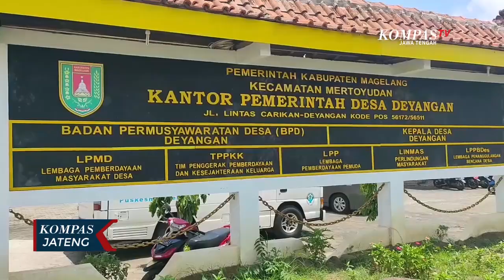Posko Pengungsian Merapi Sediakan Bilik Asmara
MAGELANG, KOMPAS.TV - Salah satu posko pengungsian yang ada di Magelang, Jawa Tengah, menambah bilik khusus yakni bilik asmara. Bilik ini dibuat sebanyak dua ruang yang berukuran 4 x 6 meter. Bilik dilengkapi dengan fasilitas kamar mandi di dalamnya. Bilik asmara ini dapat digunakan dengan izin dari petugas di posko pengungsian

Sebelum dan sesudah penggunaan bilik akan dilakukan sterilisasi untuk mencegah penularan Covid-19. Selain bilik asmara di posko pengungsian juga dibuat ruang khusus yang diperuntukkan sebagai ruang laktasi bagi ibu menyusui. Hingga saat ini, jumlah warga lereng Gunung Merapi wilayah Magelang yang menempati posko pengungsian sebanyak 820 jiwa. Mereka ditempatkan di 9 titik posko pengungsian yang ada di 3 kecamatan di Magelang.